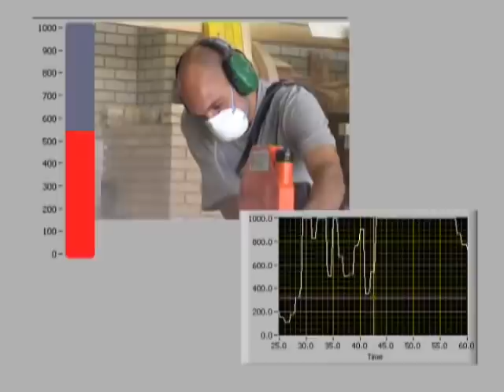PIMEX: Stucadoren en tegelzetten - Gipsblokken zagen met en zonder masker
PIMEX (Picture Mix Exposure) zijn filmpjes die u onder andere kunt gebruiken om het effect van maatregelen tegen gevaarlijke stoffen inzichtelijk te maken. Het ministerie van SZW heeft deze videobeelden laten ontwikkelen binnen het Programma Versterking Arbobeleid Stoffen.

Doelgroep: Stucadoren en tegelzetten